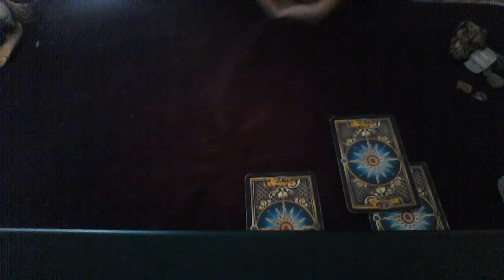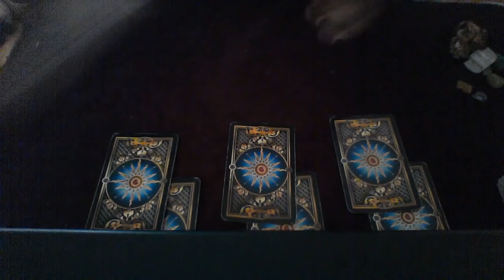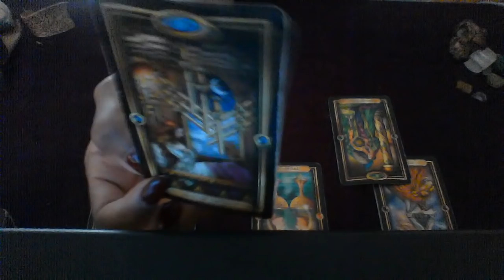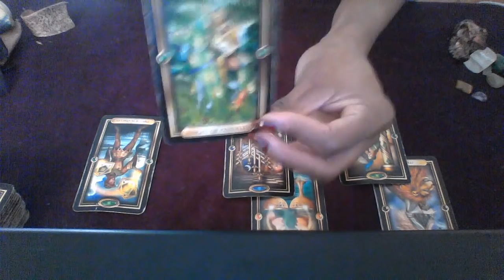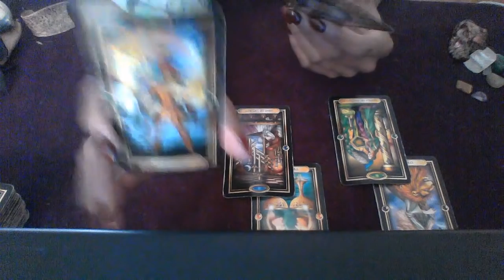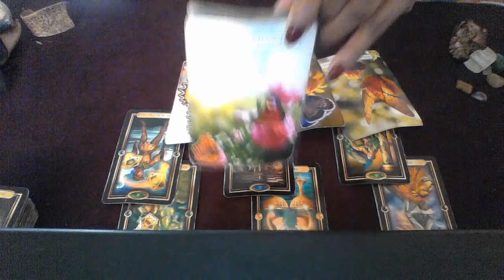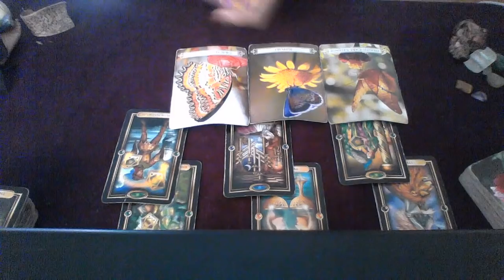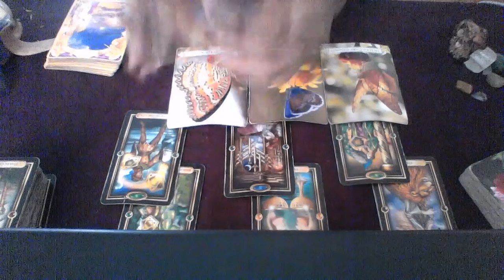ARIES OCT 2018 ABUNDANCE IS HERE FOR YOU